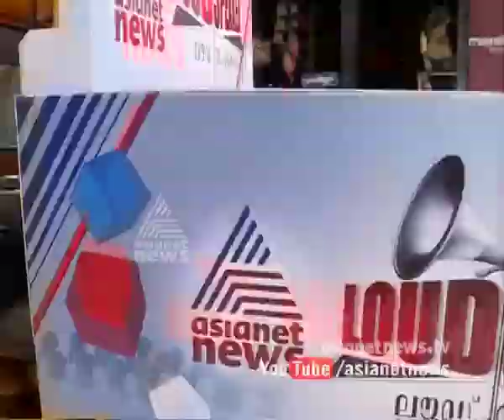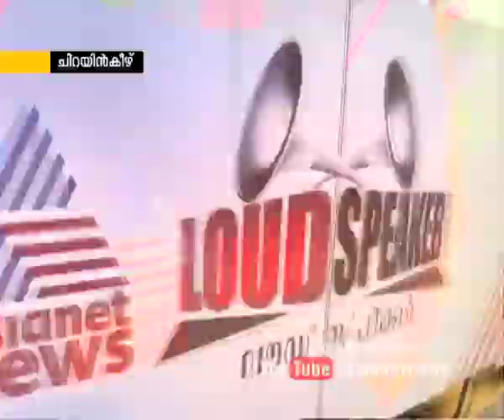Voters Opinion in Chirayinkeezhu Constituency | Loud Speaker 16 Apr 2016